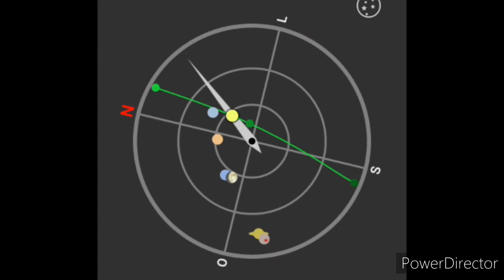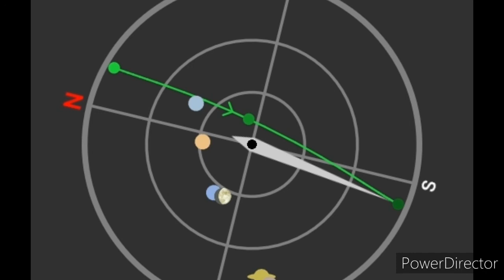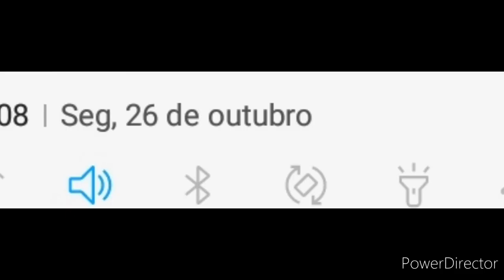AO-91 2 27/10/20